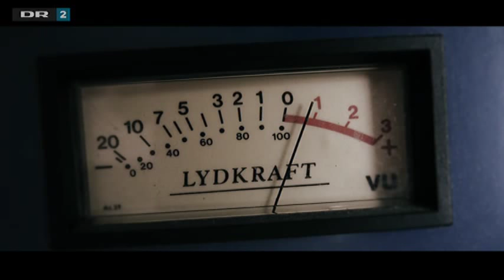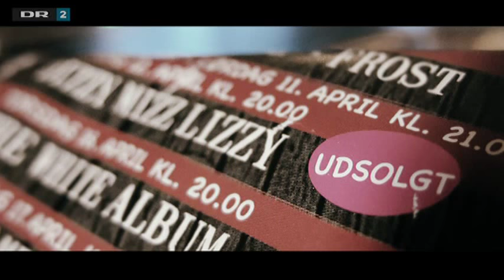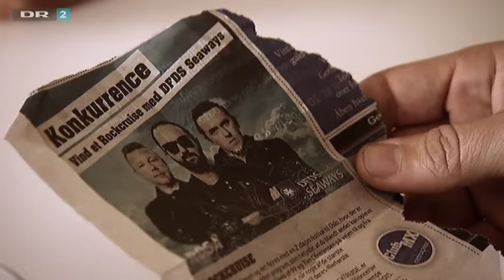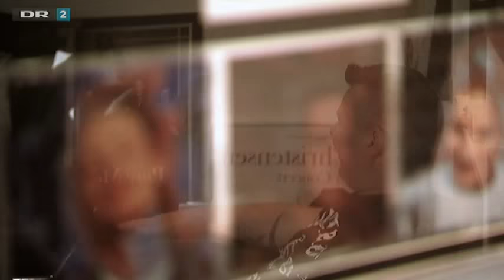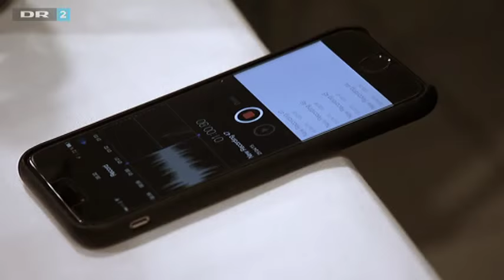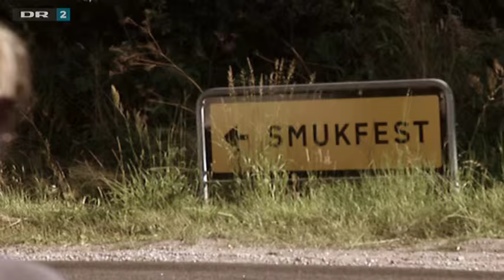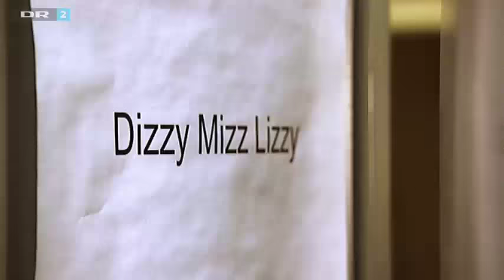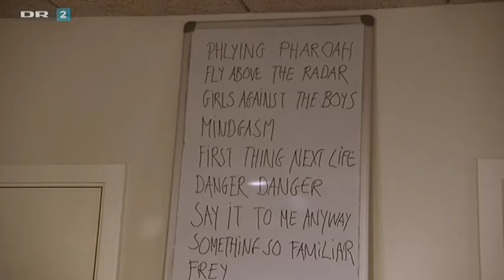Indefra med Anders Agger - Dizzy Mizz Lizzy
"Sæson 3. I 2015 forsøger det legendariske danske rockband Dizzy Mizz Lizzy at genopfinde sig selv. Det er tredje gang bandet opstår og 19 år siden de sidst har udgivet nye sange. Anders Agger følger bandmedlemmernes svære balanceakt - at bevare sig selv og hinanden, mens der både står hæsblæsende turné og pladeindspilning på plakaten. Det er en udfordring især for forsangeren Tim Christensen, der samtidig skal holde gnisten i sin solokarriere."

Program sendt: DR2, 2. november 2015
Produktion: DANMARK, 2015